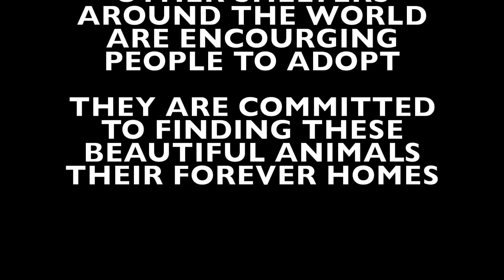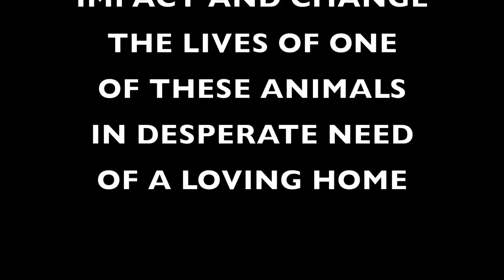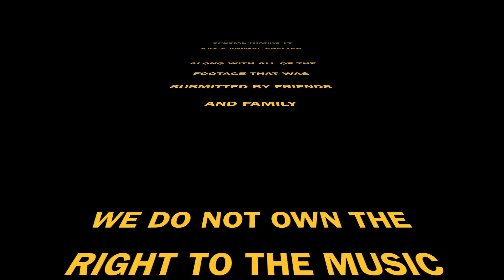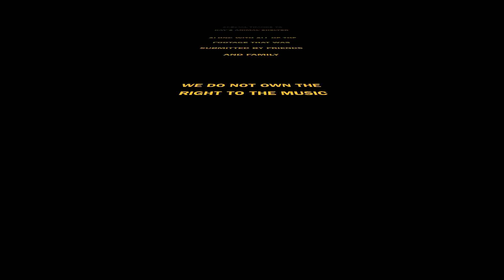An Adoption Story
PR Presentation 2017